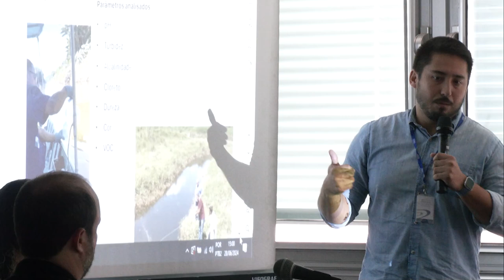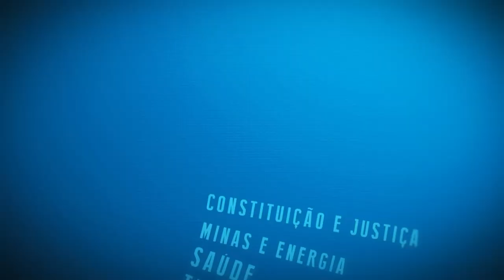Resumo Comissões - Com. Meio Ambiente - Bacia Hidrográfica Sistema Imunana Laranjal